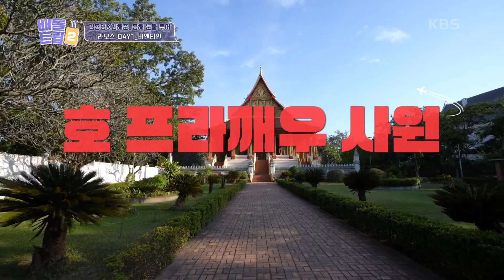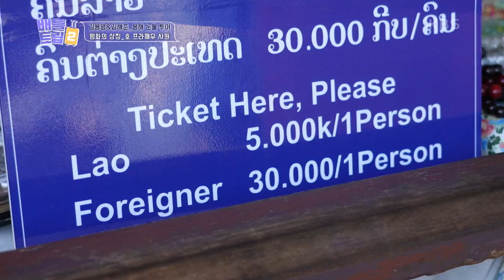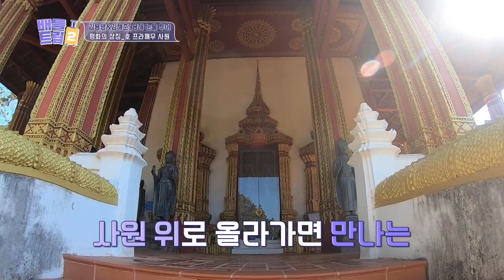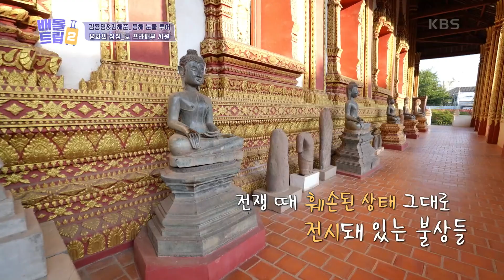너무나 값싼 라오스의 물가에 신난 두 사람? 첫날의 마지막은 역시...고기에 맥주! [배틀트립 2] | KBS 230311 방송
너무나 값싼 라오스의 물가에 신난 두 사람? 첫날의 마지막은 역시...고기에 맥주!